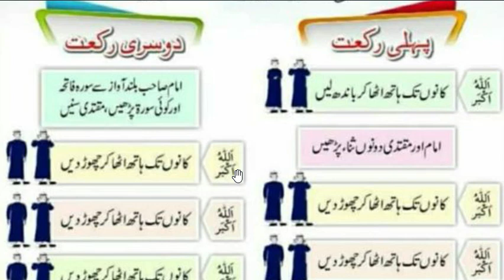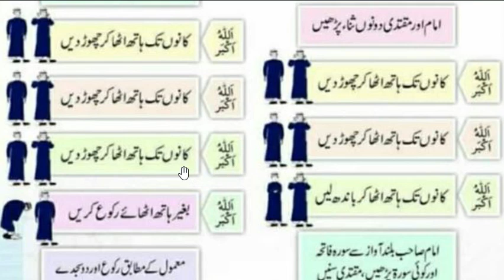Eid ul fitr ki namaz ka tarika in urdu